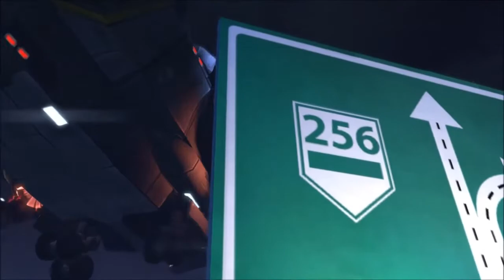Xcom enemy unknown - part 16 - Rescue the civilians